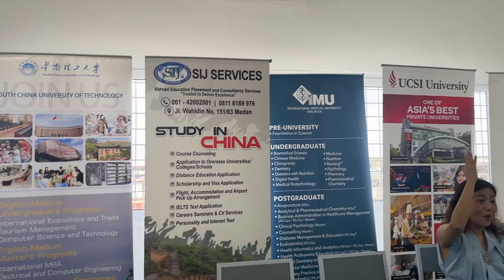BIM Edufair 2023